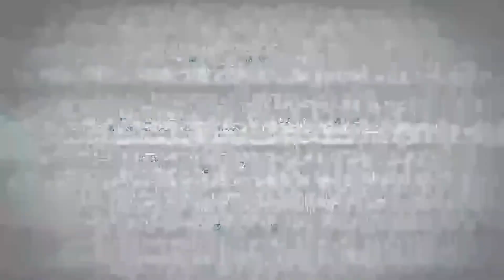Police Car + Tractor Trailer Truck | Street Vehicles | Emergency Vehicles | Mashup Vehicles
Requested ans Suggested by @landonluiszepeda6503 and @biosykorra6526

Construction Vehicles, Emergency Vehicles 1 2 3 4, Heavy Duty Truck 1 2 3 4, Monster Vehicles 1 2 3 4, Railway Vehicles 1 2 3 4, Street Vehicles 1 2 3 4, Water Vehicles 1 2 3 4, Winter Vehicles 1 2 3 4 and more! visit our channel.